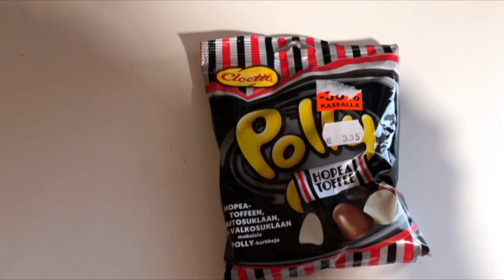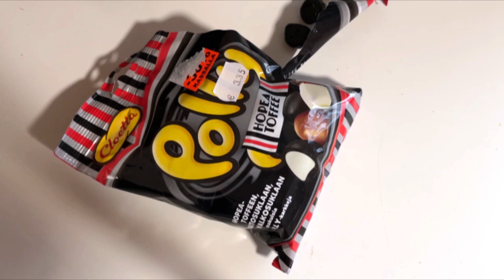Silver Toffee ? - taste test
The Polly Hopeatoffee candy bag is a delicious combination of Polly's unique foam-filled candy granules and the salty taste world of Hopeatoffee. The bag contains licorice marshmallows in three colors and flavors: Silver toffee, milk chocolate and white chocolate.

The product's chocolate is made from Rainforest Alliance-certified cocoa, which has been produced responsibly.